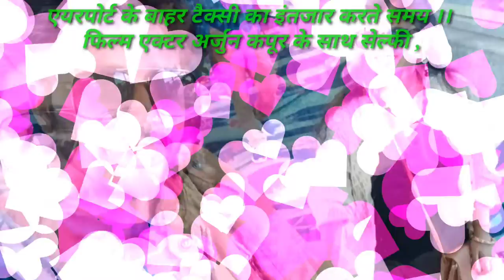New year Goa Party। VLOG-5 part-1 Indor to goa by ✈️ traveling । Goa । Tour traveling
Hi dear my friend my self Deepa kushwaha and my Husbend Deepchnadra kushwaha My channel DD Dream ।।।

About Video :- Goa trip । for new year party and full masti Dhoom dhadaka ।।। Part-1 start my trip Indor to Goa by ✈️ traveling ।।।।

 thanks ।।।।।।
।। 🙏 for watching 🙏।